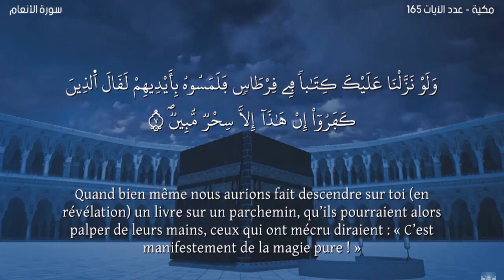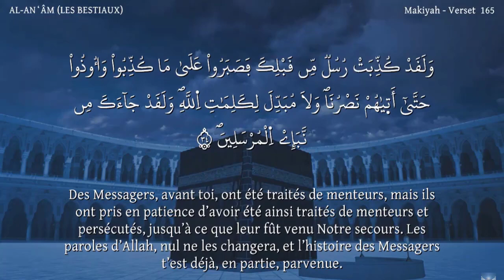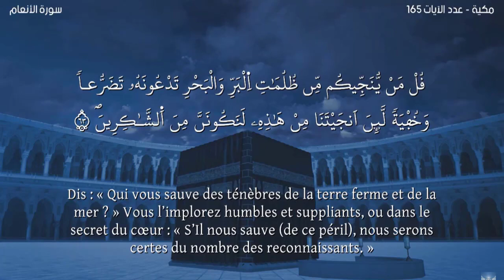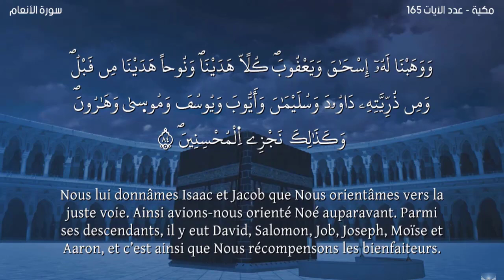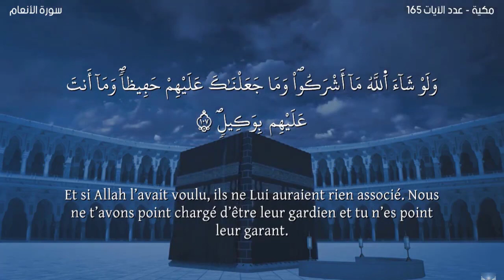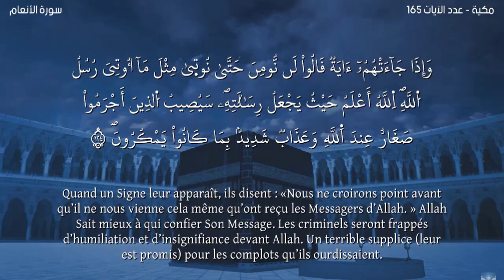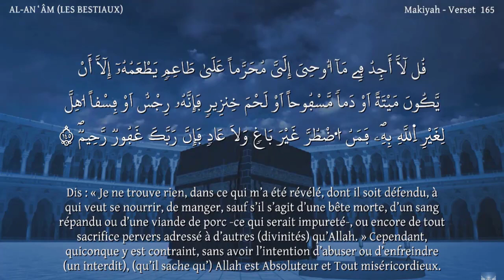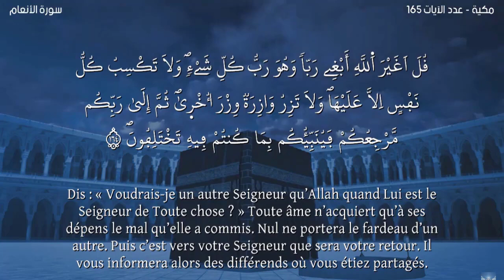Sourate AL-AN'ÂM -Lecteur Nabil Hatim-سورة الأنعام -ورش- مترجمة للفرنسية-القارئ نبيل حتيم